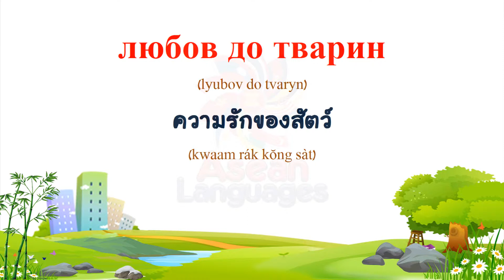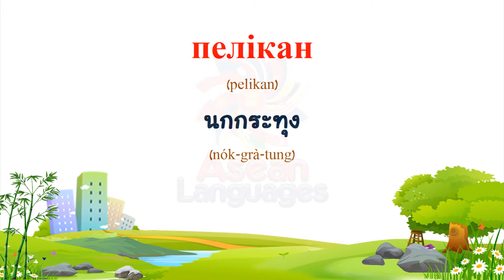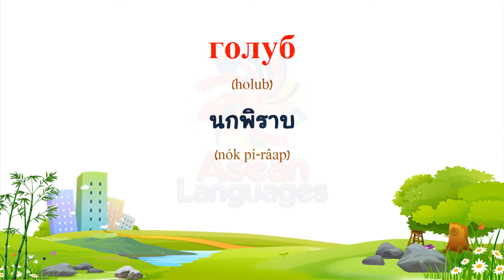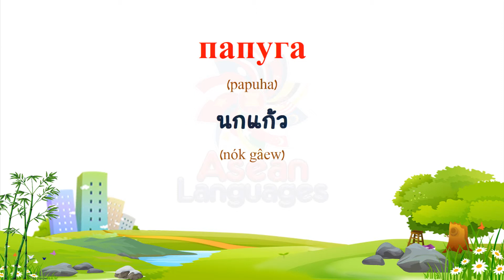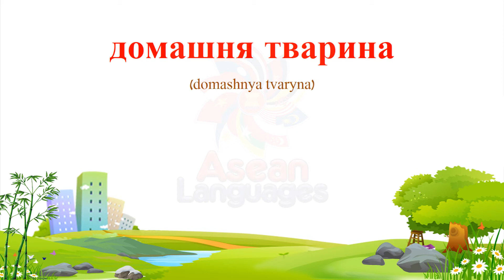ภาษายูเครน - คำศัพท์เกี่ยวกับสัตว์ #3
(Thai to Ukrainian)